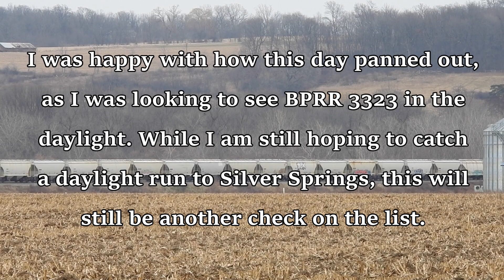Preparing for Winter | Rochester & Southern Salt Train RS-1 to Mt Morris With CNW Gong Bell 12-22-23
Please set to HD for best viewing.

Another day on the RSR finds us tagging along with BPRR 3323 from Scottsville to Mt Morris with an empty salt train for American Rock Salt.